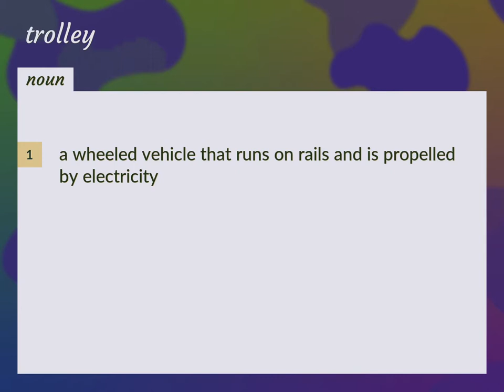Trolley | meaning of Trolley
What is TROLLEY meaning?